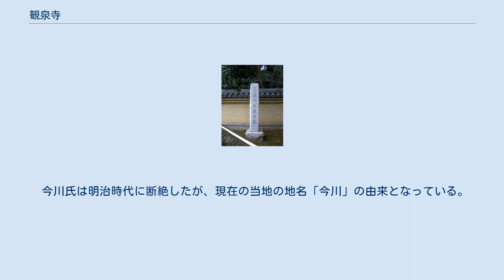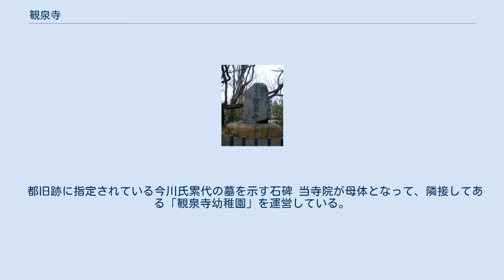観泉寺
門前にある石碑 観泉寺（かんせんじ）は、東京都杉並区今川にある曹洞宗の寺院。
山号は宝珠山。
 戦国大名の末裔である今川氏の菩提寺である。
境内にある今川氏累代の墓は、東京都の旧跡に指定されている。
 ほかに枝垂桜、紅葉などの名所としても知られている。
 慶長2年（1597年）9月、中野にある成願寺の住職・鉄叟雄鷟によって、多摩郡下井草に創建された。
当初は観音寺と称していた。
 元和5年（1619年）、大友義親が没した。
義親には子がなく大友家は断絶となり、その妻（今川範以の三女）は実家に戻ったのち剃髪して観音寺に仕えた。
正保2年（1645年）、彼女の弟にあたる今川直房が当地一帯の領主となった。
直房は観音寺を上井草村の現在地に移転して伽藍を建立し、寺領を寄進し、寺の名を観泉寺と改めた。
ただし、移転と改称の正確な時期はわからない。
慶安2年（1649年）には幕府より観泉寺に朱印状が与えられ、10石の寺領に関する年貢・諸役を免除されている。
 寛文2年（1662年）、直房は市谷田町の万昌院が牛込に移転するのに際し、万昌院にあった祖父今川氏真と母（吉良義安の娘）の墓を観泉寺に移転し、今川氏真を観泉寺の開基とした。
なお、万昌院は現在中野区に移転し万昌院功運寺となっている。
 1763年に本堂などが焼失したが本堂は翌1764年に再建された。
 今川氏は、室町時代・戦国時代は駿河国（現静岡県）などを治めた一大大名であったが、桶狭間の戦いで今川義元が織田信長に敗れたのち没落した。
義元の子今川氏真は徳川家康の庇護を受けて京などで暮らし、慶長19年（1614年）に江戸で没した。
氏真の嫡孫今川直房は高家として江戸幕府に仕え、朝廷との交渉の功績によって正保2年（1645年）に徳川家光から当地（井草村）を含む新たな知行地を与えられた。
以後、当地は幕末まで今川家一円知行の所領として続くことになる。
 江戸時代の観泉寺は、今川氏の知行地支配の拠点でもあり、領民からの年貢の取立てや裁判なども寺の門前で行われていた。
 今川氏は明治時代に断絶したが、現在の当地の地名「今川」の由来となっている。
 都旧跡に指定されている今川氏累代の墓を示す石碑 当寺院が母体となって、隣接してある「観泉寺幼稚園」を運営している。